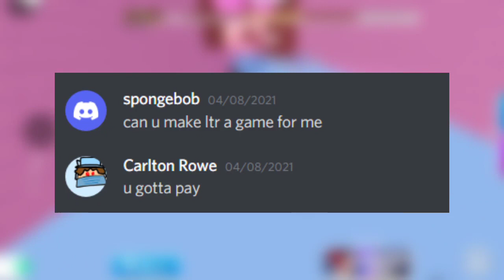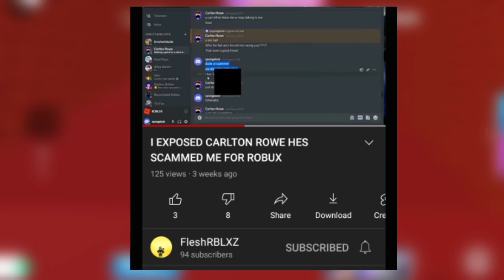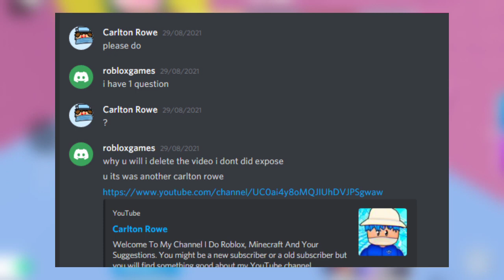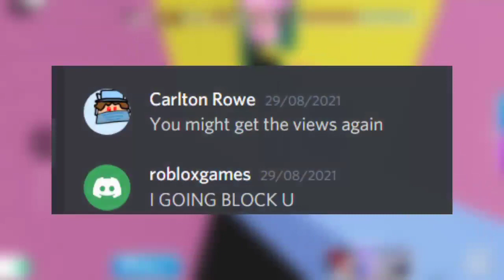Exposing FleshRBLXZ (reuploaded)